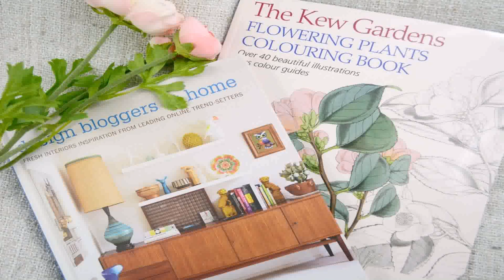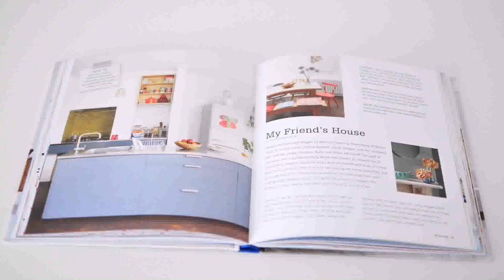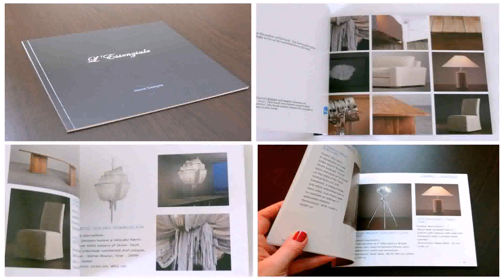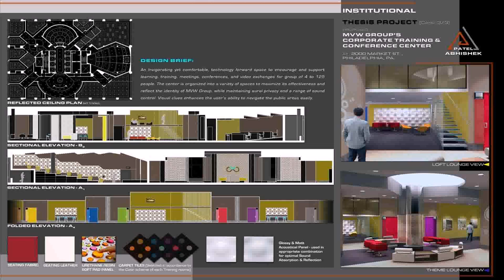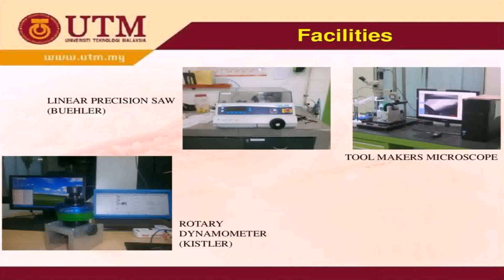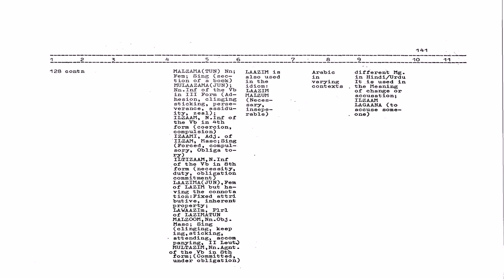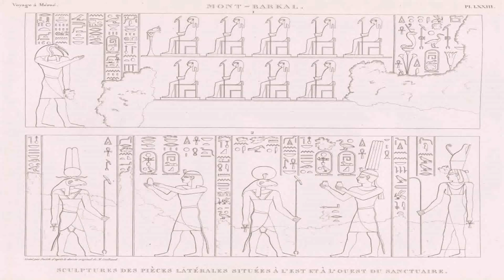Ahmed Kasu Interior Design Book Online